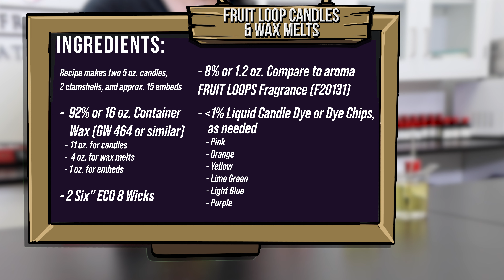How to Make Candles and Wax Melts with Embeds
Learn how to make candles with wax embeds in this easy tutorial. Perfect for beginners looking to add a creative twist to their candle making!

Intro: (00:00)
Things needed: (00:22 )
Melting the wax: (00:50)
Adding Candle dye (01:00)
Adding the Fragrance: (02:24)
Pouring the Wax: (02:45)
Adding embeds (03:13)
Finished product: (03:18)